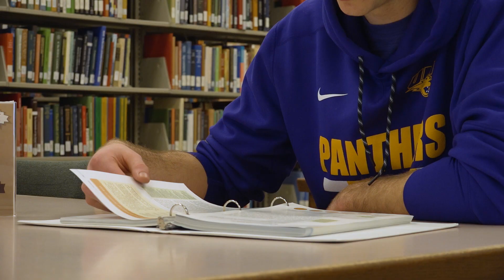The Power of One — UNI Foundation 2018 Scholarship Luncheon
From the 2018 scholarship luncheons hosted by the University of Northern Iowa Foundation.

The UNI Foundation strengthens the University of Northern Iowa by fostering enduring relationships and generating philanthropic investment through strategic engagement with students, alumni, donors and friends.

Through exemplary relationship building and fundraising, the UNI Foundation positions the University of Northern Iowa as a premier, regional comprehensive institution that provides an affordable, accessible and engaged educational experience, empowering students and alumni to lead locally and globally.